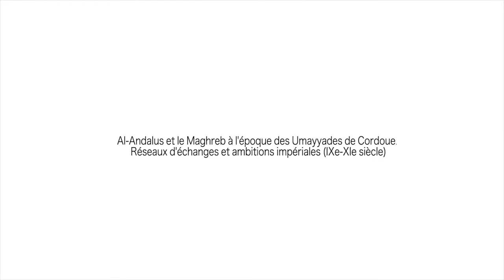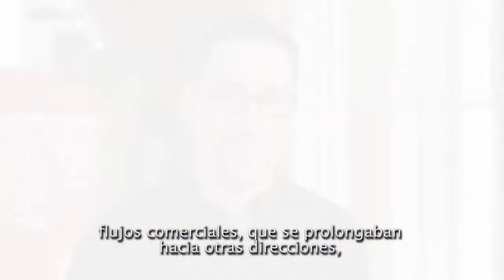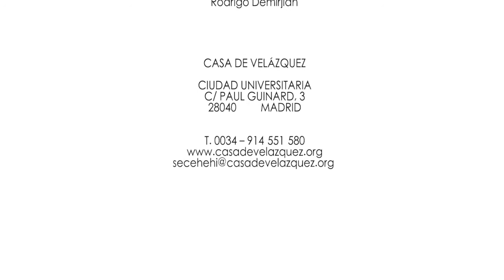Ma thèse en 180 secondes - Aurélien MONTEL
Al-Andalus et le Maghreb à l’époque des Umayyades de Cordoue. Réseaux d’échanges et ambitions impériales (IXe-XIe siècle) (Université Lumière Lyon 2)